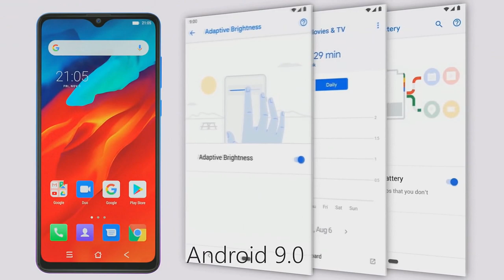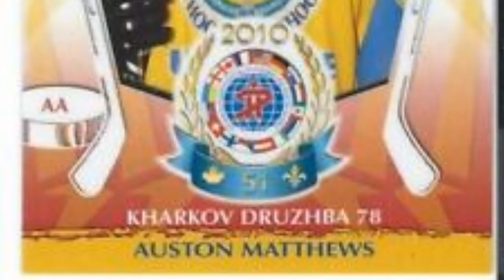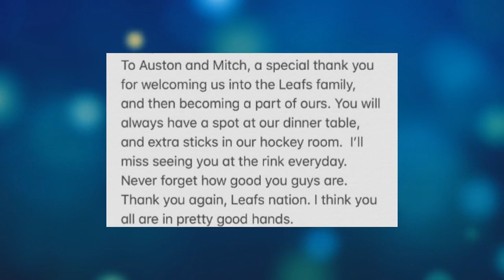Auston Matthews/5 Players He Loves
A special thanks to the following Patrons:
Mark Clauser, Paige, Jen Derner, Hockey Lists, Liongizmo, Jordan Whitehead, and Jared Jones!